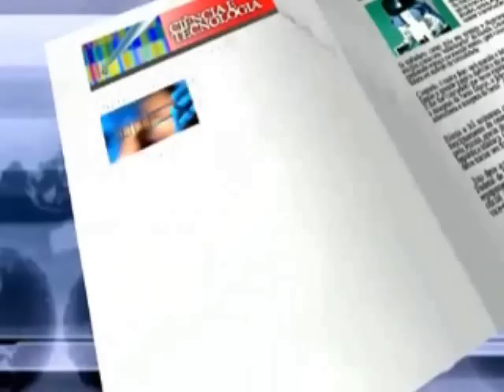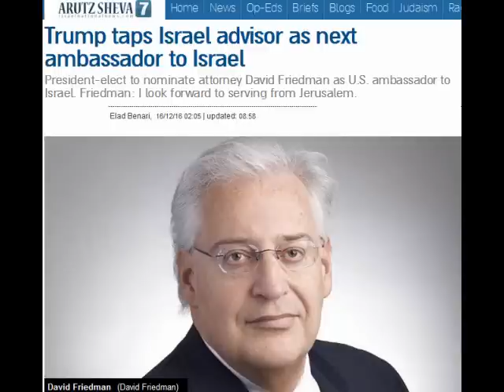Trump desafia o mundo ficando ao lado de Israel